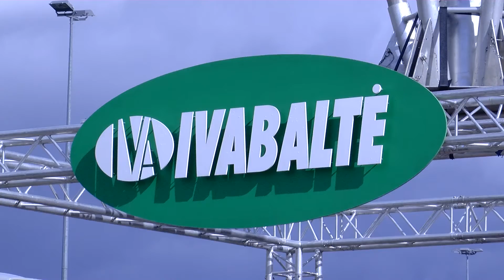Ivabaltė parodoje "Ką pasėsi..2016"